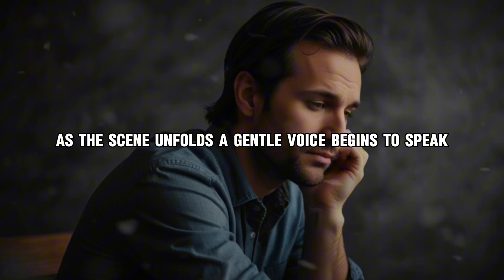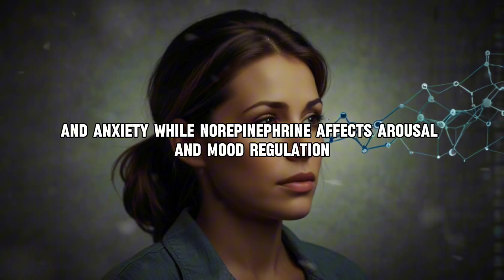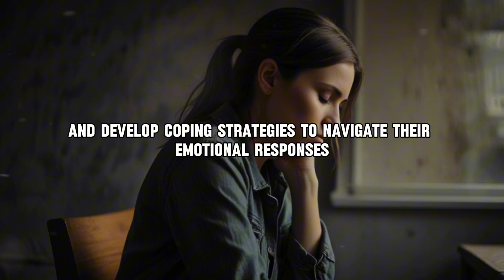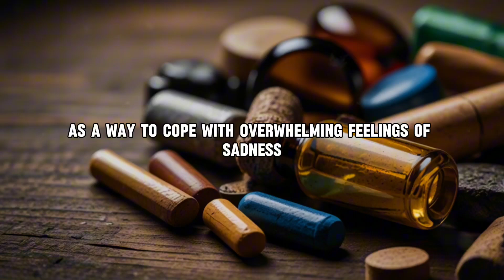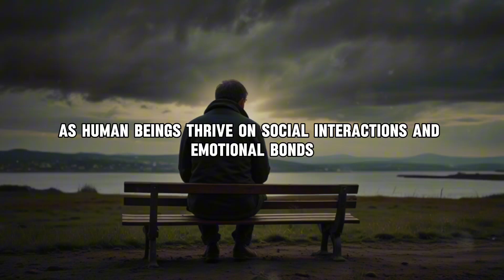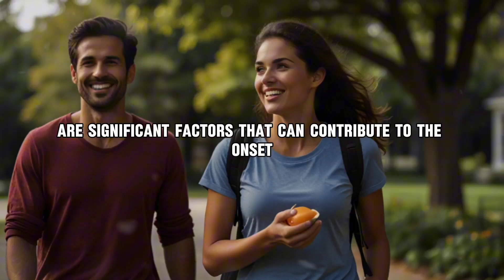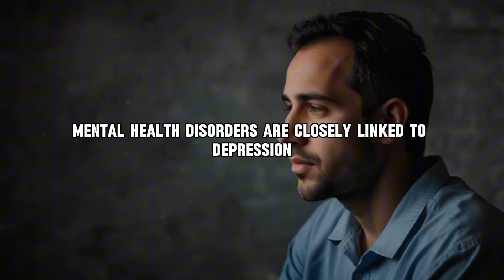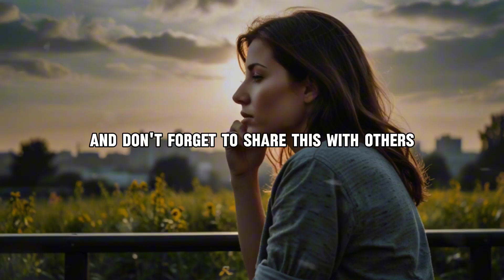Why You Depressed | Motivational Video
Feeling down, lost, or struggling with depression? You're not alone. In this motivational video, we dive into the common reasons why people experience depression and explore ways to regain hope, strength, and resilience. From biological factors and chemical imbalances to life stress, chronic illness, and isolation, we cover it all. Learn actionable steps to combat negative thought patterns, improve mental health, and embrace a life filled with purpose. Whether you're dealing with personal battles or supporting a loved one, this video offers insights and encouragement to help you through tough times.